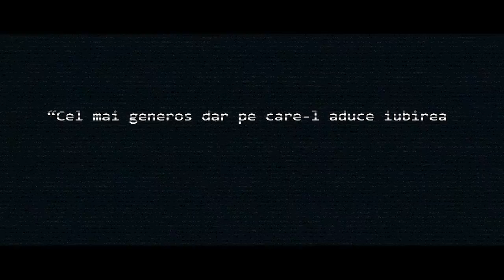Antract - Îndrăgostiții au aripi | Videoclip oficial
Muzică și versuri: Paul Radu
Regie și montaj: Daniel Ilinca
Scenariu: Bobiță Cătușanu
Operator video: Ciprian Giurgiu
Operator video: Claudiu Mărginean
Montaj și efecte speciale - Cosmin George Filigean
Studio: Eduard Schneider Production
Înregistrări efectuate în studioul Virtual Art Studio inginer George Nemeznic
Studio Mastering : Master Vargas - Professional Audio Mastering

PROTAGONIȘTI: Bogdan Dinică, Rodica Vișinescu, Alin Ionescu, Ileana Ionescu, Nicu Petrache, Ioana Pruncu, Ștefan Ilioaica, Petra Pintilei, Trang Dao, Adrian Văduva, Liviu Cheloiu, Andreea Tănase, Alin Adrian, Toma Mădalina, Ramona Toma, Sumit Hingorani, Kanika Hingorani, Disha Jagwani, Amedeo Bolohoi, Florina Fritz Popescu

“Îndrăgostiții au aripi” este disponibil acum pe albumul “Lasă-te dus”

Versuri

Azi m-am plimbat printre nori,
Pe un parfum de flori
Poate erai chiar tu. Erai tu!
Dragostea îți dă fiori,
Din noapte până-n zori
Sigur erai chiar tu, aha

Îndrăgostiții au aripi
Când iubești poți să zbori
Îndrăgostiții au aripi
Din petale de flori

Doar că ești orb și nu vezi
Doar că ești surd și n-auzi
În rest esti ok. Esti ok!
Dacă în jurul tău,
Lumea s-ar destrăma,
Știu că nu ți-ar păsa, aha